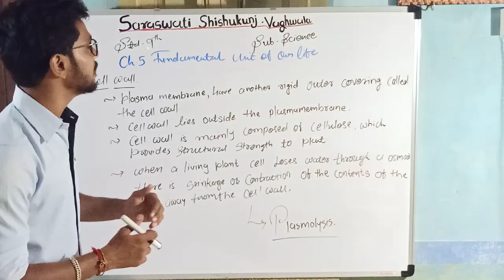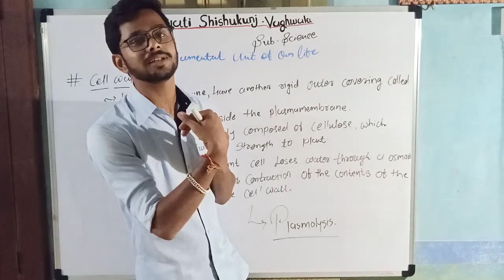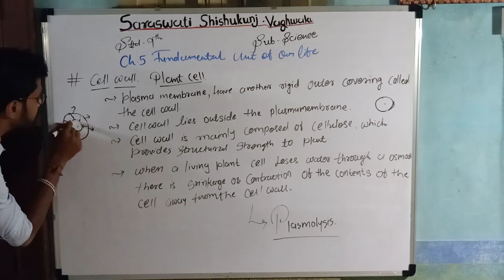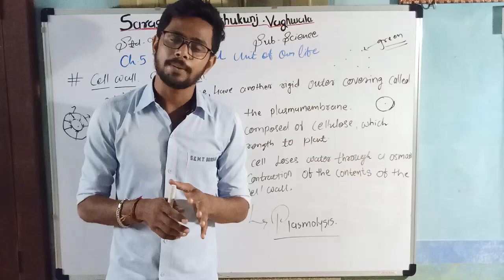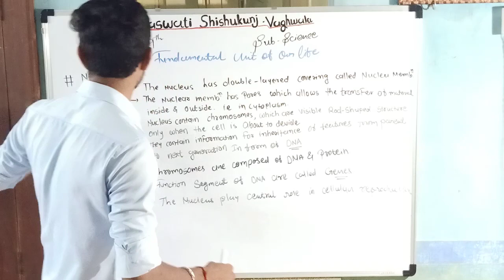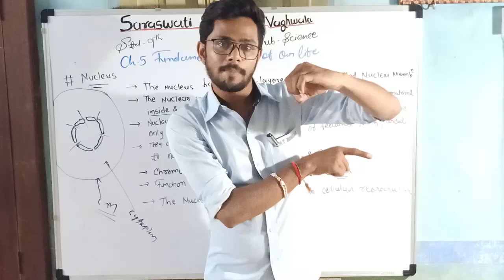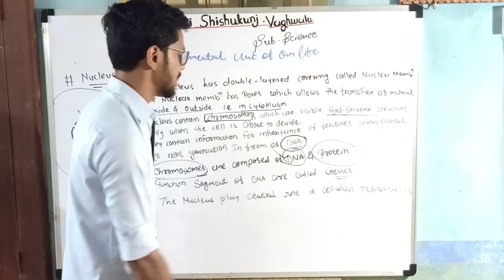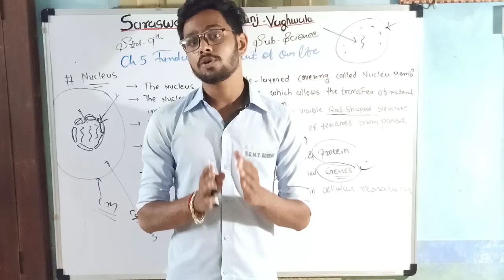std 9 science Date: 03/07/2020